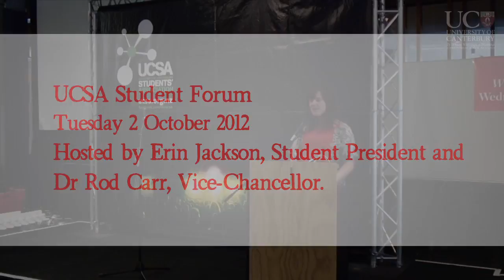UCSA Student Forum - 2 October 2012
Student President, Erin Jackson and Vice-Chancellor, Dr Rod Carr discuss current topics with UC students.